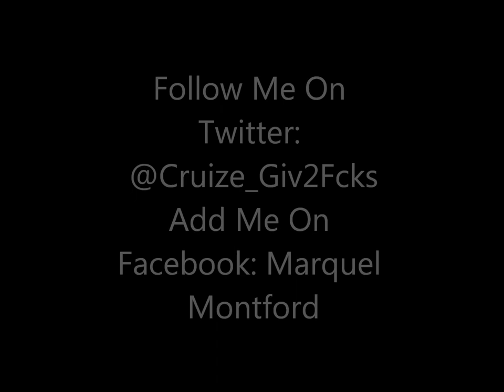Cruize - All Over you (Interlude)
My Latest & First Single. Something Nice & Slow For The Ladies.